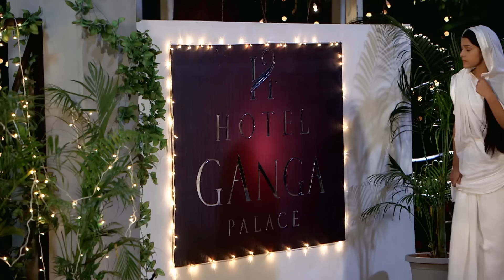La veuve blanche - Episode 24 - Série en français